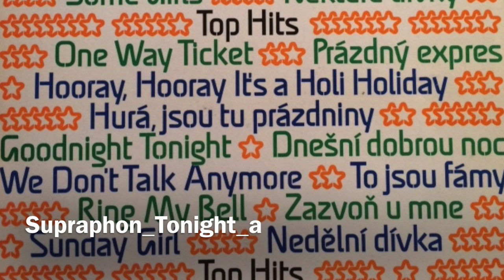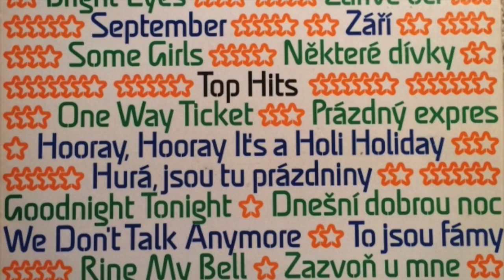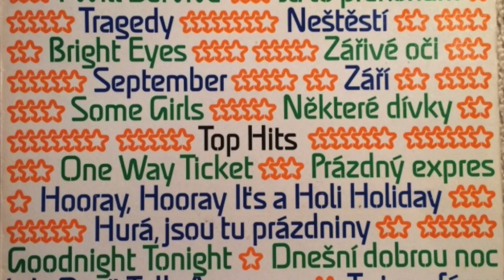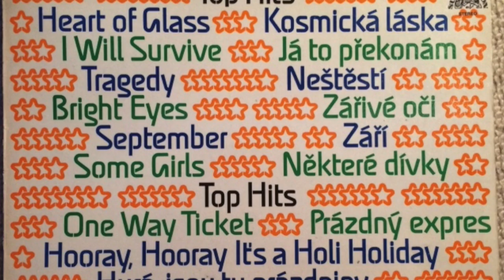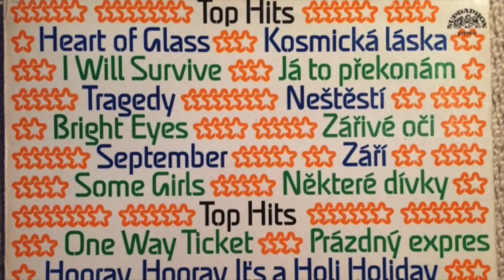Goodnight Tonight (Dnešní Dobrou Noc)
Top Hits (Supraphon 1980)
B3 – Unknown Artist - Goodnight Tonight (Dnešní Dobrou Noc)
(Original Goodnight Tonight - Paul McCartney & Wings - 1979)